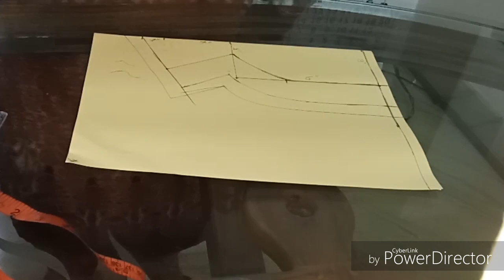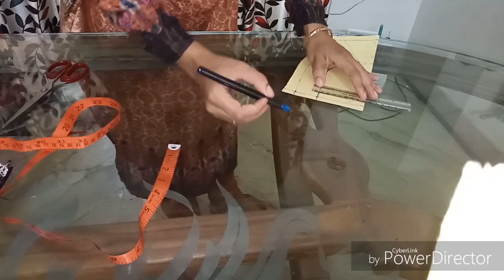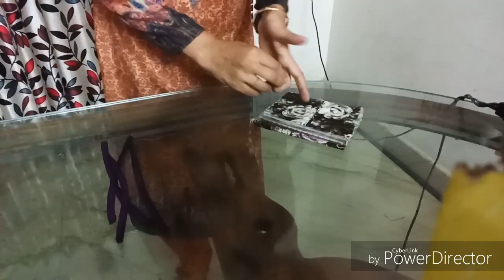Nighty neck design cutting and stitching in Malayalam 😍😍💕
Hiii friends... 😍😍💖
Endhelum doubt undel comment cheyyaneee... 👍👍
Njaan answer cheyyaam Kettooo... 😍👍
Love you all... 💕💕💕
Take care... 😍😍😘
Bye... 👋 👋 👋